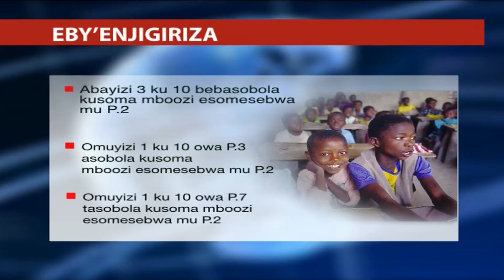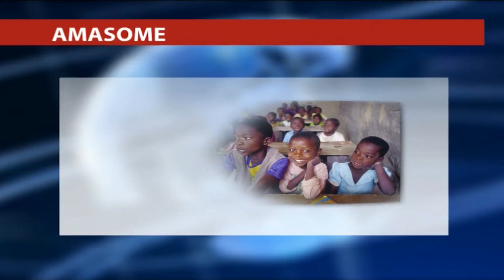12 12 UWEZO REPORT LUG